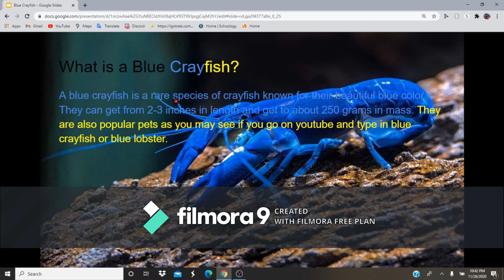Blue Crayfish Facts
Hope you enjoyed I worked really hard! Comment if I should keep using music.